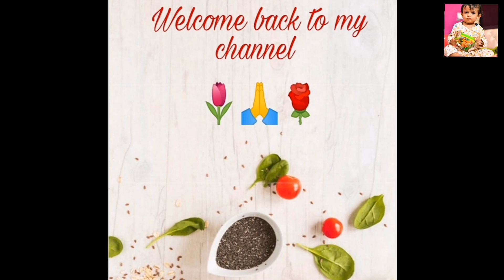Chicken Gravy Masala/Chicken Bhuna Masala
Ingredients :

500gm fresh chicken
2 chopped onions
2 chopped tomatoes
Spring onions
Vegetable oil
Garam ♨ masala(raw spices)
Cumin seeds
Red chilli 🌶
Bay leaf 🍃
1tbsp Coriander powder
1tbsp turmeric powder
1tbsp red chilli 🌶 powder
1tbsp garam ♨ masala powder
1tbsp black pepper powder
Chopped coriander
Garlic paste

Hope you will enjoy watching this recipe...